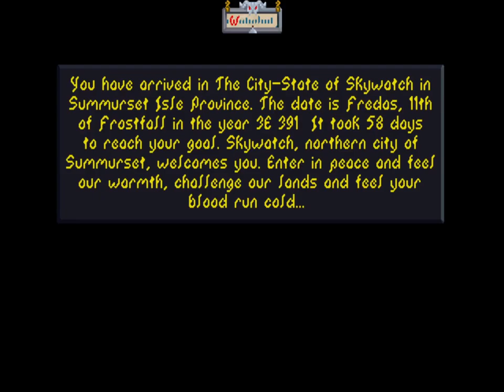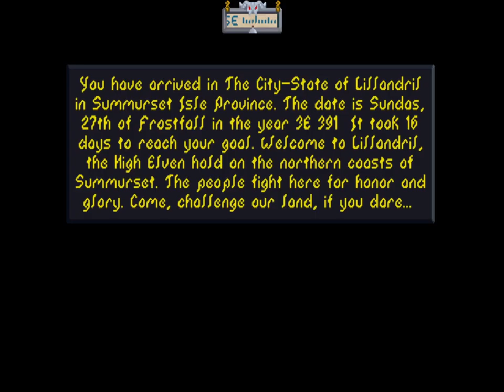Eärendil the Mage #15: Temple of the Mad God | The Elder Scrolls: Arena on Arch Linux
In this episode, Eärendil sails from Elsweyr to Summerset Isle in search of the Crystal Tower. This leads him to the city-state of Lillandril and the loremaster of its Mages Guild, Corim Ashlen, who offers information in exchange for recovery of a magic diamond stolen by priests of the Mad God (possibly Sheogorath)...

0:00:00 Intro
0:00:31 Town of Tenmar Forest, Elsweyr 🏘️
0:01:36 Jagar Tharn sends his regards: Stone Golem
0:03:35 Rusty Dagger Inn 🗡️
0:05:18 Daytime in Tenmar Forest ☀️
0:10:40 Traveling to Skywatch, Summerset Isle 🌅
0:15:12 To the city of Lillandril 🏰
0:20:04 Mages Guild of Loremaster Corim Ashlen 🧙‍♂️
0:23:40 Temple of the Mad God 💀
0:41:44 Temple of the Mad God, level 2
1:09:14 Iron Golem ⚔️
1:16:36 Note in a hastily-emptied treasure room 📜
1:28:27 Wraiths 👻
1:29:06 Riddle 🤔
1:30:16 Diamond! 💎
1:30:45 Reality-bending borders of the Mad God's temple... 🤯
1:38:10 Back to reality 😄
1:49:00 Back to level 1
2:05:11 Back to Lillandril
2:05:49 Lady of the night 💃
2:07:31 Flying Chasm Inn 🍺
2:10:06 To the Mages Guild... ⚗️
2:13:30 Quest complete! ✨
2:14:12 Outro

Hardware 💻
• CPU: Intel i7-7700HQ
• GPU: NVIDIA GeForce GTX 1070 Mobile
• RAM: 32 GB DDR4-2400
• Microphone: Blue Yeti 🎤

This is the CD version of TES Arena (1.07), packaged by GOG installed via Lutris and played through DOSBox. For details about the game, consult the Unofficial Elder Scrolls Pages (UESP)